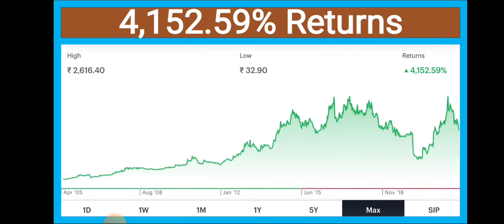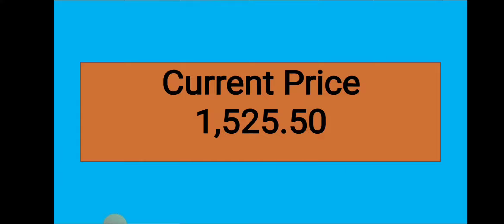270% Dividend Announced by a Company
To Support Our Hard work Open Angel Broking  Free Demat Account Using Following  Link

Join Telegram For More Learning